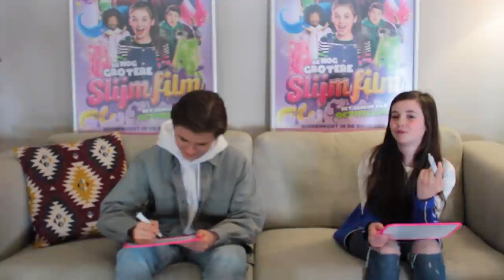LEEFTIJDEN RADEN MET BIBI EN MATHEU | TINA DAAGT UIT | TinaTV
Bibi en Matheu zijn uitgedaagd door Tina voor een leuke challenge. Kunnen zij de leeftijden raden van sterren? Check het in de video!

Volg Bibi!

Volg Matheu!

Volg Tina!

Nieuwe video's!
Vind jij deze video superleuk? Doe dan een duimpje omhoog!

Wil je nog meer filmpjes zien zoals "LEEFTIJDEN RADEN MET BIBI EN MATHEU | TINA DAAGT UIT | TinaTV''? Check deze afspeellijst